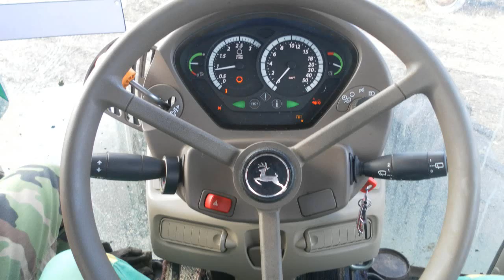JD 7530 - in action